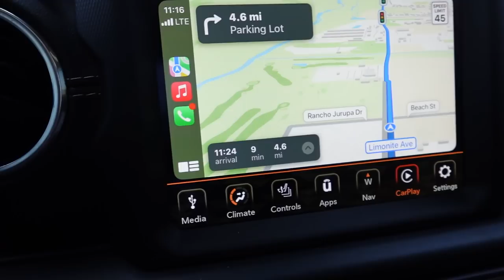i don't have a newborn anymore🥹 + decluttering the nursery + nail vlog + grocery shopping💕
link for baby products mentioned:

MAKE SURE TO FOLLOW @staceydmerch on IG for merch updates and release date💕✨

AMAZON STORE FRONT: